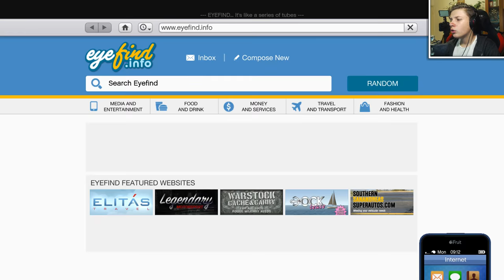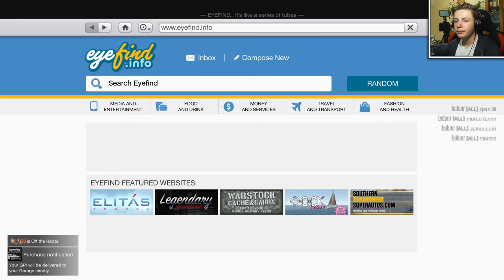MI-AM CUMPARAT UN MCLAREN F1 IN GTA 5?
Gami va prezinta un nou episod de Gta 5 online. (ᵔᴥᵔ)